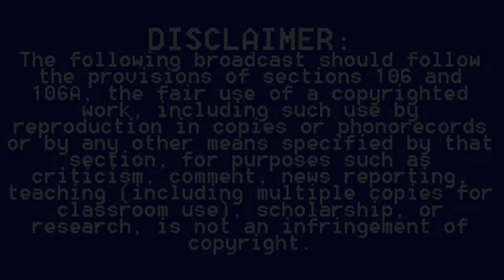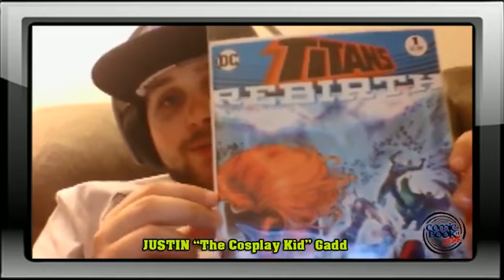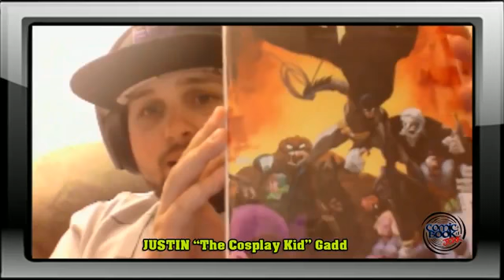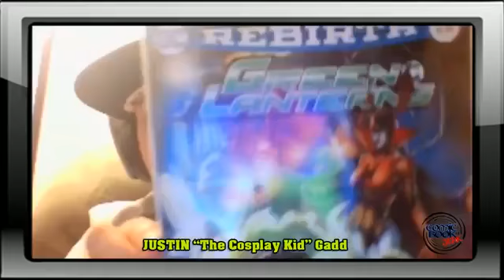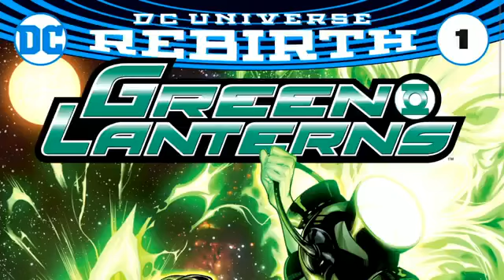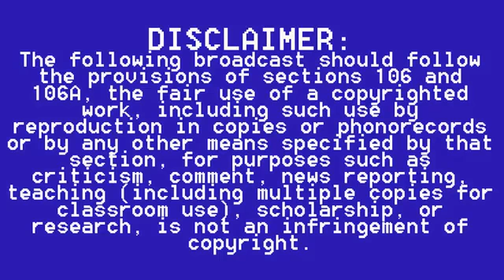#6 E3 and Rebirth with The Cosplay Kid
This week on The Comic Book Jerk show LIVE from Facebook Justin Gadd The Cosplay Kid joins in as we talk E3 and DC's Rebirth!